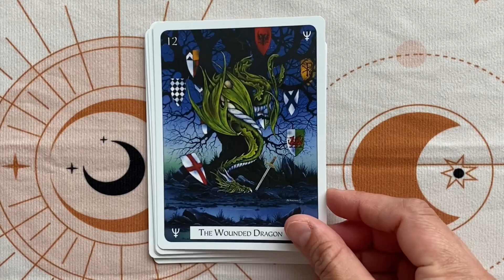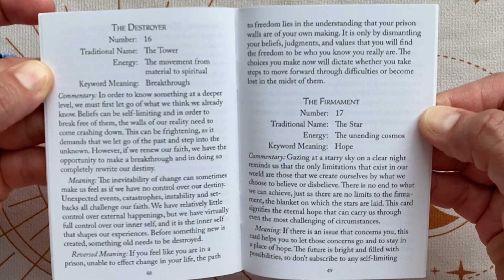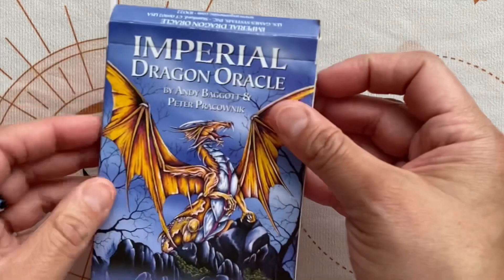Imperial Dragon Oracle by Andy Baggott & Peter Pracownik (Full HD Flip Through)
I hope this video helps you get a better impression of this deck.